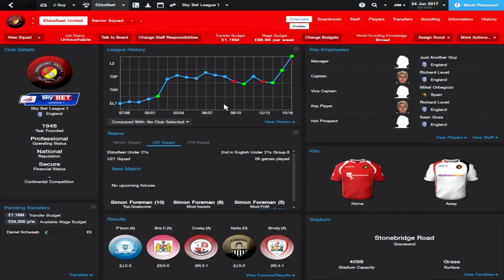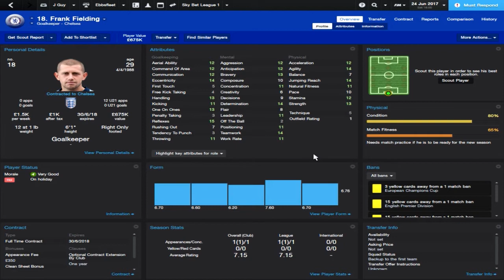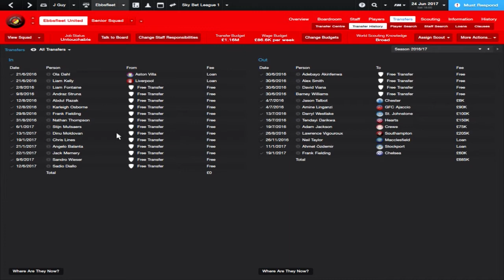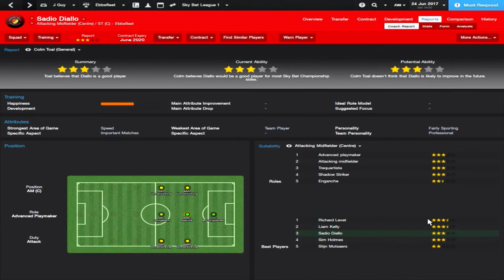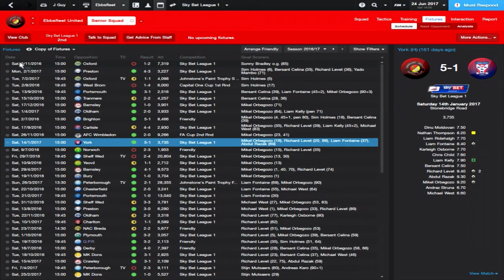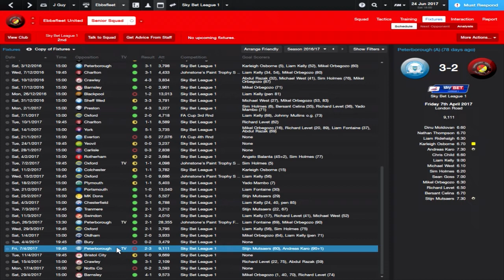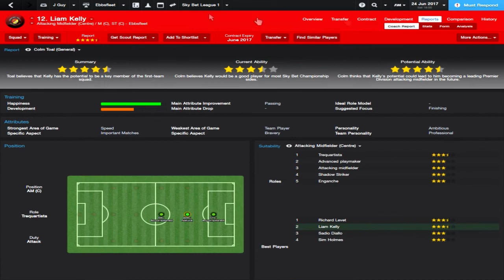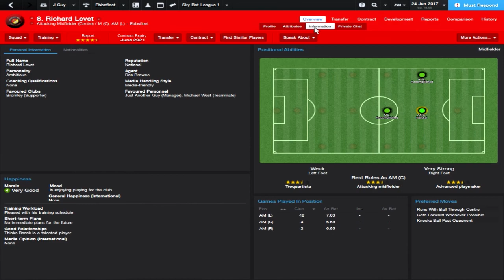Football Manager 2014 | From Parks To Prem | Part 8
From Parks To Prem is a series where I take a team from the Skrill North/South and take them to European glory. This year i will be taking this task on with Ebbsfleet. It will be long, it will be challenging but it will be done!